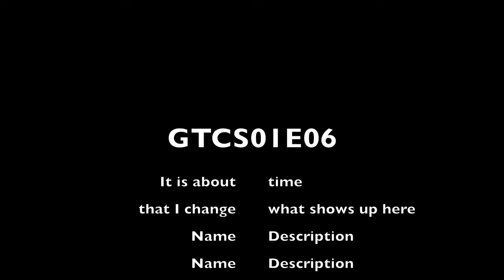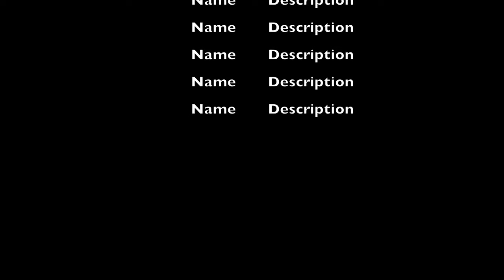Eyeball injury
GTC S01E06

After an accident our hero's right eye was damaged (as was his pride)

Japanese national health care is amazing. Stay gold Japan.

TLDR: Got my eyeball scratched, got it fixed.